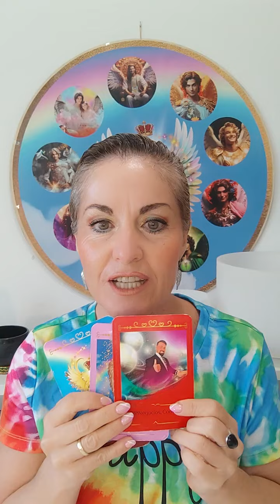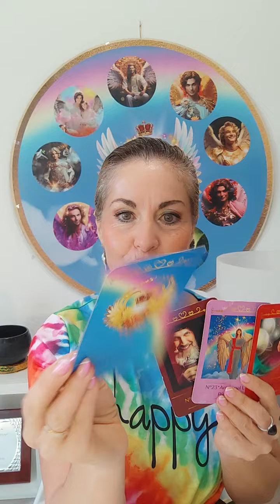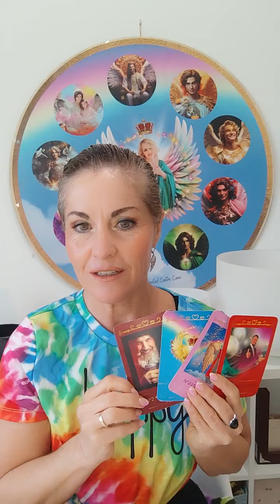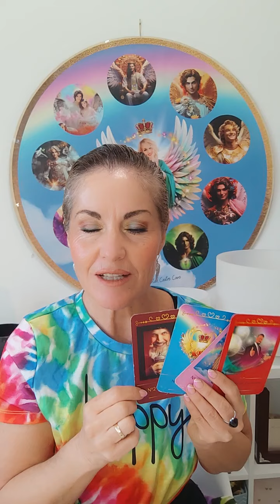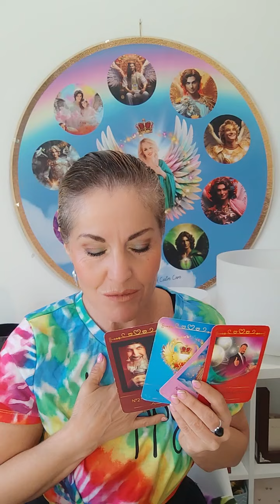ESCUCHA ESTE MENSAJE 😱 LECTURA DE TAROT DE LOS ÁNGELES 👼🪽 GRATIS